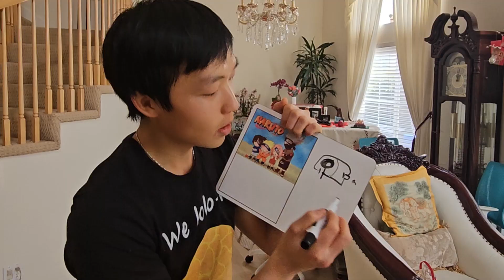Some stereotypes are true 🤷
for recipes, other videos, and some pretty cool designs... if I say so myself.

Lemme know if there is anything specific you want me to talk/ramble about. :3 I'm pretty good at rambling. xD

If you don't mind me shilling, earn yourself free monies!! FREE MONIES!!
for free $25 when you open an account and fund it with $10 or more! :)
I like Sofi x)